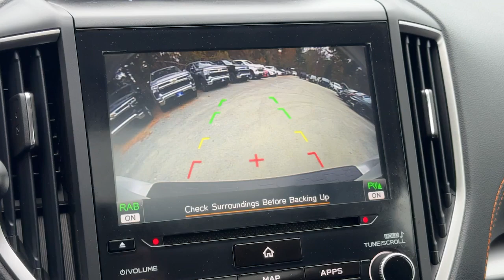2019 Subaru Crosstrek Limited Dartmouth, New Bedford, Raynham, Westport, Fall River Massachuset...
Pre-Owned 2019 Subaru Crosstrek Limited available at Colonial South Chevrolet located in 361 State Rd, North Dartmouth, Massachusetts, 02747. Servicing the Dartmouth, New Bedford, Raynham, Westport, Fall River area.

Picture yourself in the  2019  Subaru Crosstrek.  This ruggedly styled Crosstrek delivers peace of mind wherever the road may lead. From its all-weather capability to its high marks for safety, this compact crossover inspires confidence. Get the features you want at an affordable price in this well-appointed Crosstrek. Come in for a fun and easy test drive. Our team will make it the best part of your day.